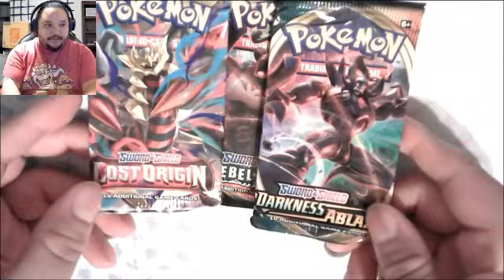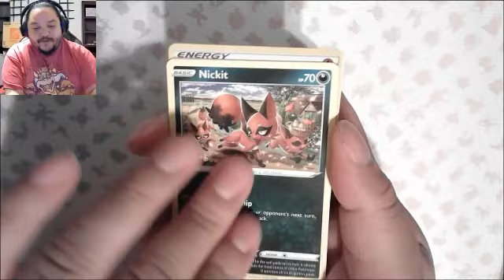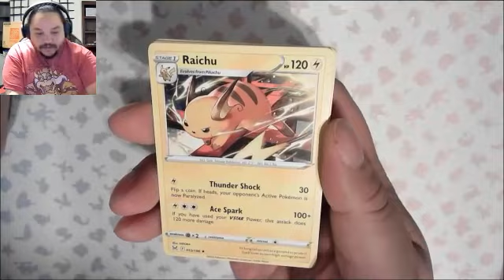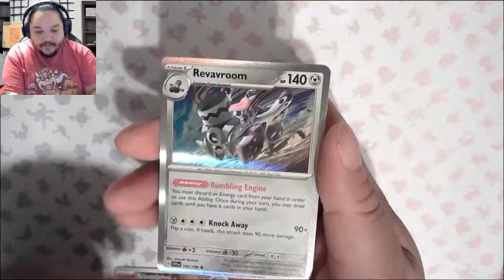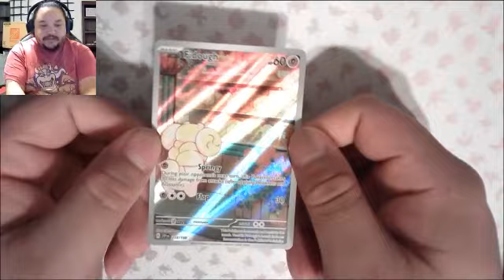PokeMonday: Holiday Edition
Hey everyone welcome back to a short PokeMonday.

Have a great MLK Day and remember, doing your best is enough